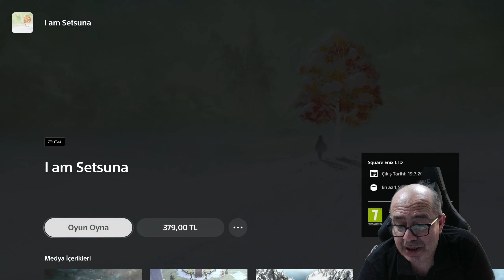I AM SETSUNA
Bu hafta yine bir JRPG ile karşınızdayım, PS Plus Extra ve Deluxe oyuncularının erişebildiği bu şirin oyun bu ay Plus sistemine eklendi...

Haftanın Beleşi - 2023/10